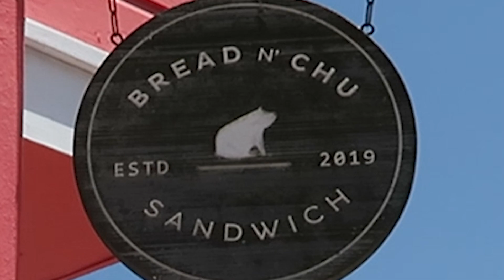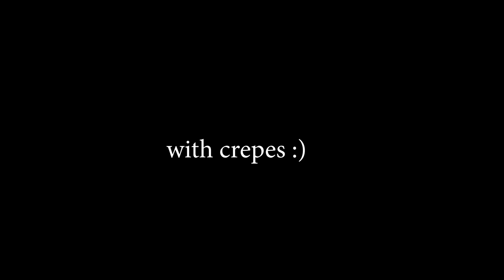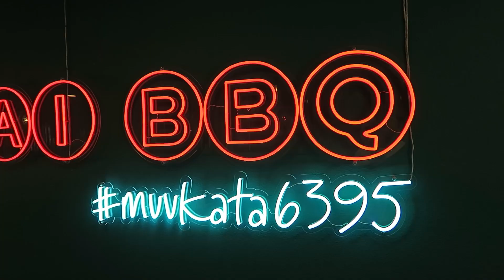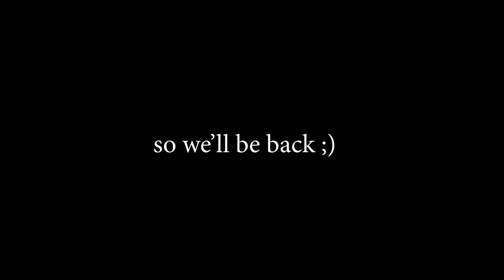What’s it like to spend a day in San Francisco 2023